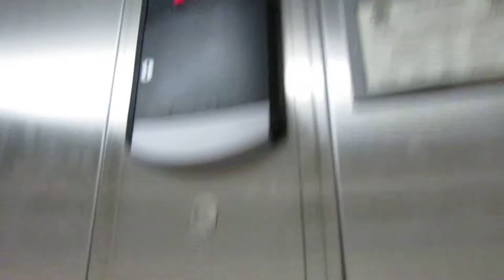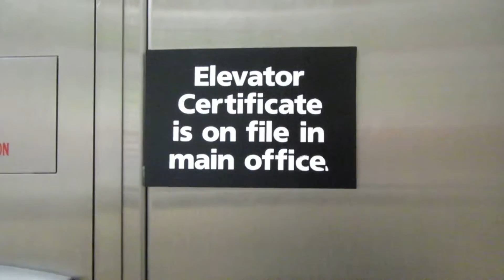Crazy elevators at Scheels in Springfield,IL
This elevator brand is a bad brand to use as you can see the indicator is messed up at[1:09-1:11]